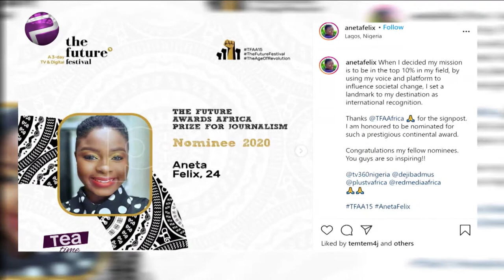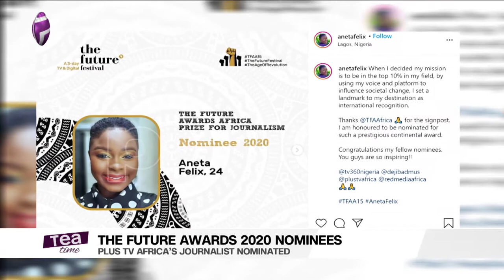TFAA15 : I Felt It Was A Scam When I Got The Mail | Aneta Felix